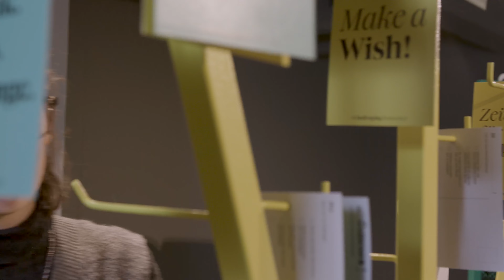Wanderausstellung ChallengingDemocracy | Wunschbaum | Lisa Querner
Unsere Wanderausstellung ChallengingDemocracy steht in den Startlöchern!

Tourmanagerin Lisa Querner stellt uns heute ihre Lieblingsstation in der Ausstellung vor: den Wunschbau! Was euch dort erwartet, erfahrt ihr im Video.

Ein Film von Tobi Giessen
Redaktion Lena Otto